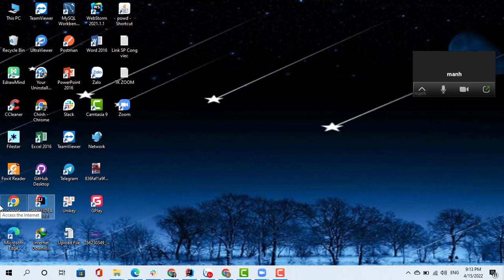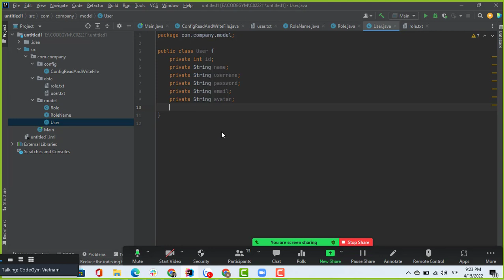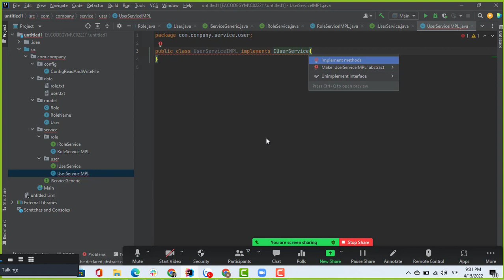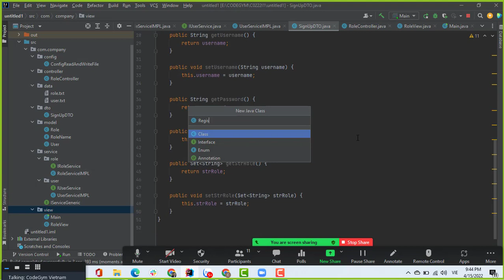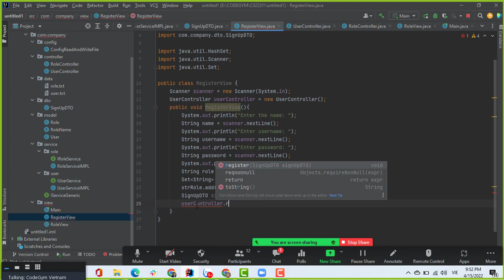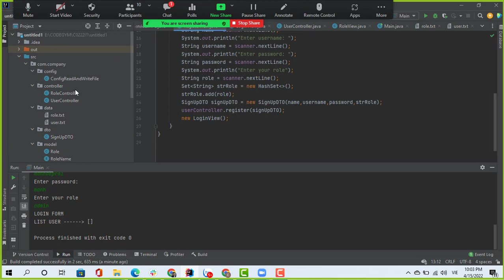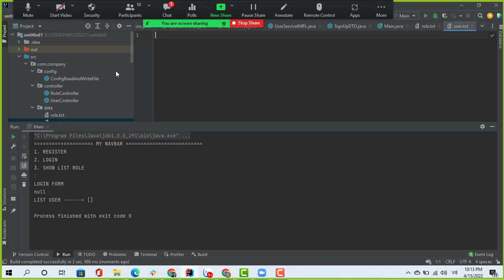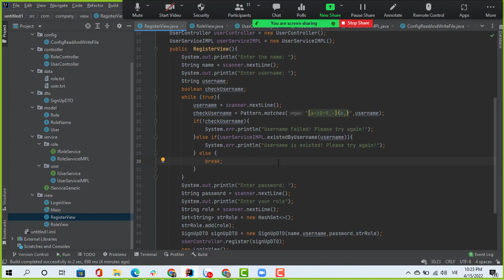C0222I1 DTO Regex Lamda